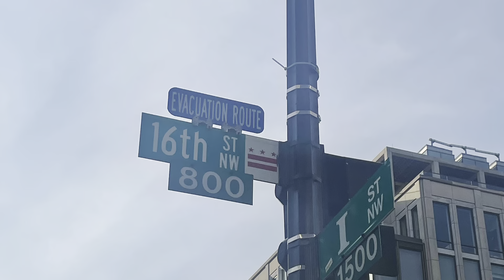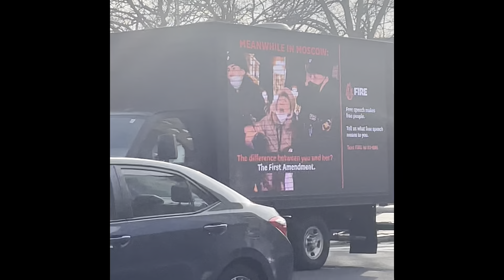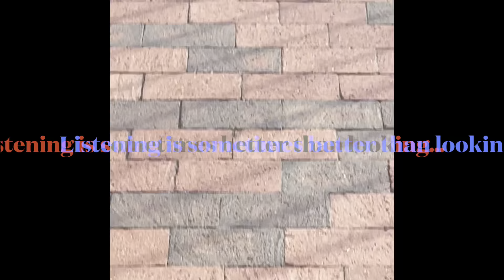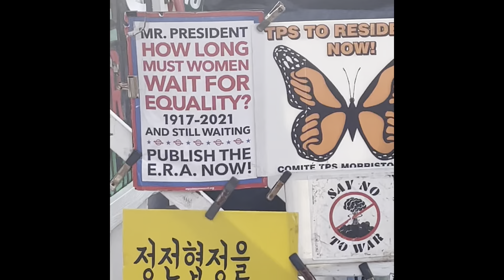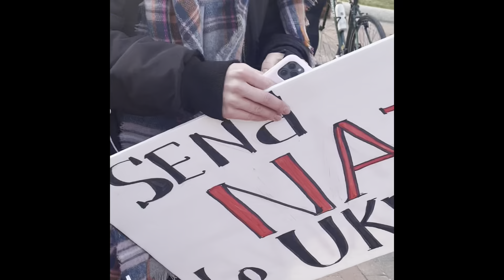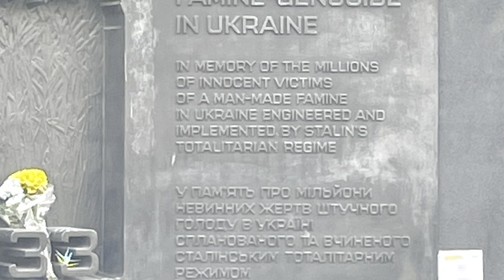Ukraine Again…2/26/22 White House Visit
Protesting down here is starting to be really overrated…!